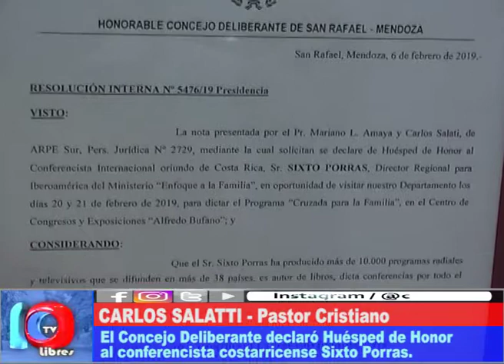LA FAMILIA UNIDA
El Pastor Cristiano Sixto Porras fué declarado "Huesped de Honor", por el HCD de SanRafael. Dará un ciclo de charlas acerca del matrimonio, los hijos y la familia.